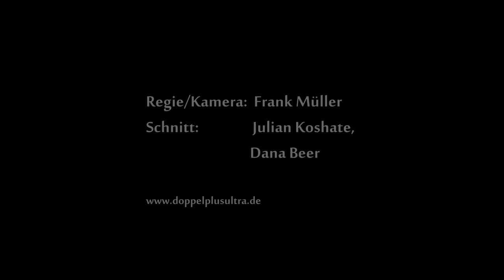Nathan Steinhagen - Palmyra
Nathan Steinhagen playing his composition "Palmyra" at the bustling central station in Hamburg in June 2011.
Video and editing by Frank Müller: Doppelplusultra